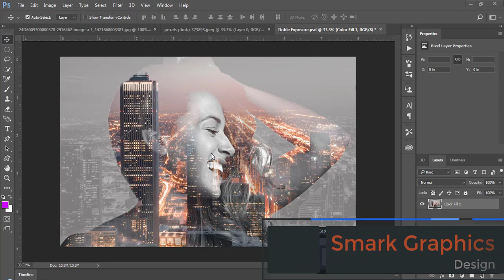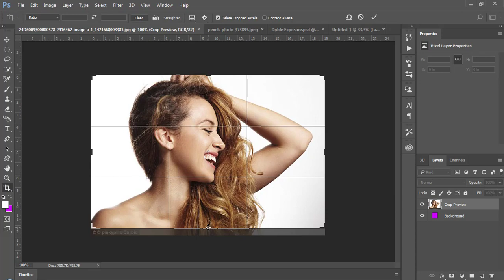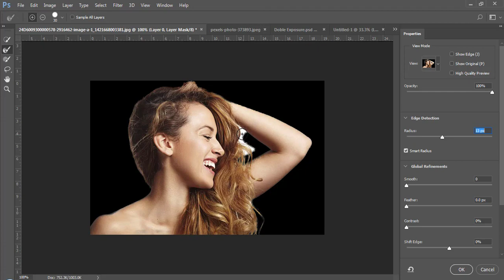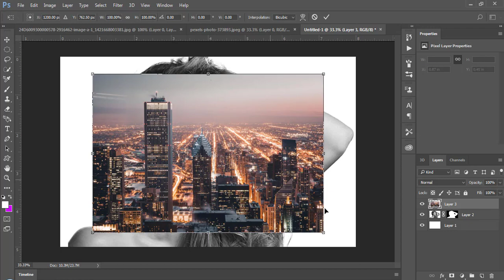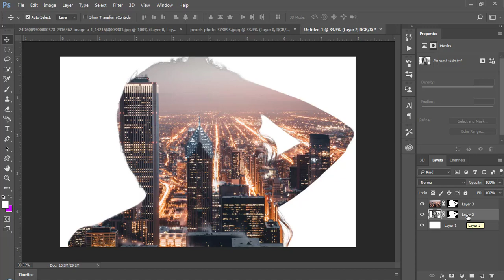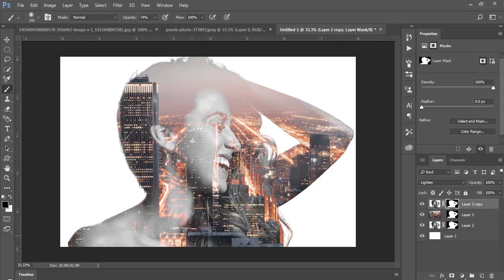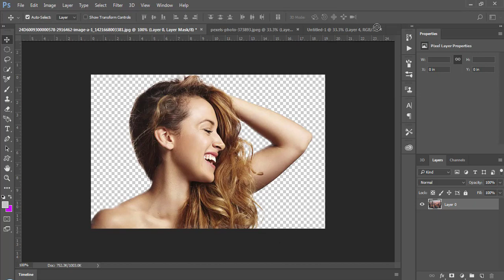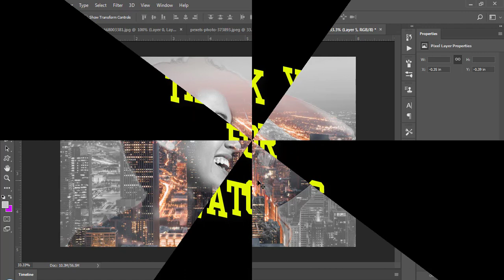Double Exposure Effect | Photoshop Tutorial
In this video I will show you How to Create Double Exposure Effect